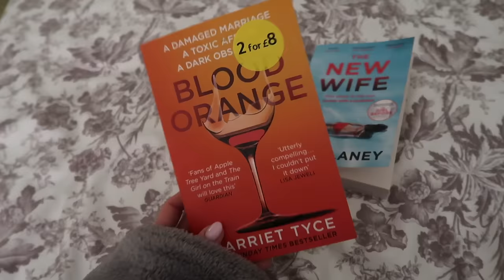EVERYTHING I BOUGHT THIS WEEK FROM ASOS FARFETCH & COS | TRY ON HAUL | Suzie Bonaldi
✨ EVERYTHING I BOUGHT THIS WEEK ✨ TRY ON HAUL FROM ASOS, FARFETCH & COS

✨ asos haul ✨
white top
hat (linked similar)

✨ shoe haul ✨
green shoes
black shoes
similar to black shoe (but less £££)

✨ fluffy coat

✨ space nk haul ✨
pink sugar lip balm

black leggings
black sweatshirt
black wide leg joggers

✨ books ✨
blo od orange
new wife

✨  beauty  ✨
clinique cleanser**
shiseido serum**
Kheils moisturiser**

✨  home ✨

bedroom:
fabric: champagne luxe boucle
bedroom lighting
guest bedroom & hallway lighting

kitchen:
coffee machine

closet:
boucle chairs
curtain poles
sheer curtains